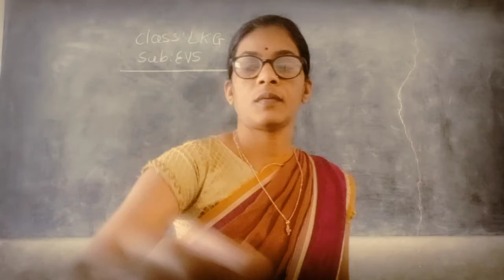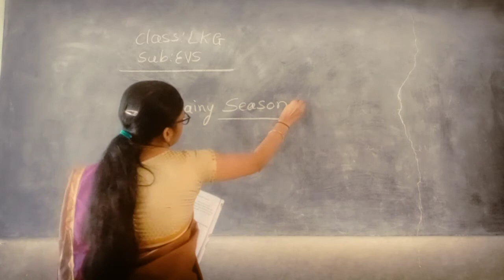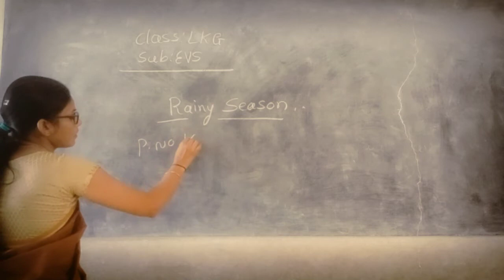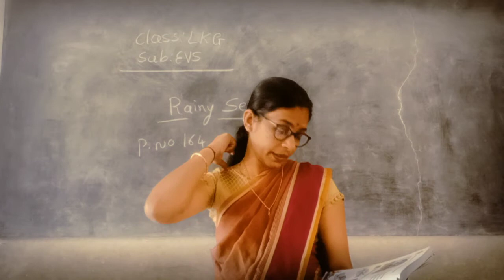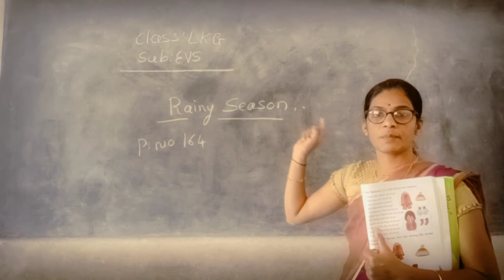Class LKG EVS